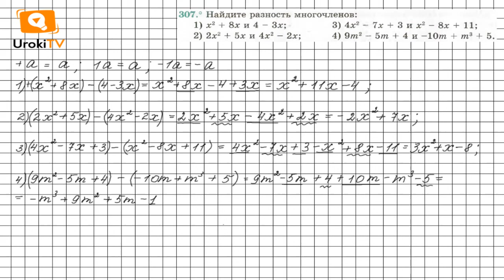Задание №307 - ГДЗ по алгебре 7 класс (Мерзляк А.Г.)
Чтобы выполнить задание № 307, в котором требуется найти разность многочленов, нужно знать материал 9 главы § 2 на стр. 58-59. А также вспомнить материал 6 класса: п.9, п.24, п.25, п.27, расположенный на страницах 238, 242-243.